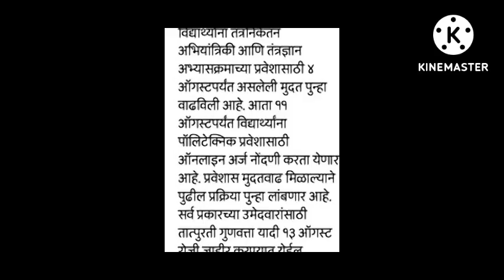Polytechnic Application Extension | पॉलिटेकनिक प्रवेश मुदद वाढ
polytechnic?

Polytechnic is a diploma or vocational course in which an institute focuses on delivering technical education. Generally, polytechnic courses are a three year programme after completion of which candidates obtain a certificate.

Polytechnic, also known as a Diploma in Engineering, is a professional course which provides practical knowledge in the field of Technical Education rather than theoretical. Several students pursue Polytechnic after completing 10th or 12th to pursue their career in the field of Engineering.

ITI is a training programme of technical as well some non-technical course. Polytechnic colleges run their Diploma and post Diploma courses in many streams. Basic difference is in the pattern of education, ITI emphasize more on workshop related practical knowledge, while poly focus on theoretical course.

After 10th Courses List for Girls 2022

There are mainly two types of courses you can do after 10th, One is vocational level certificate courses and another is polytechnic level diploma courses. A lot of different field trades are available within these two types of programs, you can choose based on your interest. Some of the fields that you will find in the courses mentioned below are as follow:

Engineering Courses

Non-engineering Courses

Management Courses

Fashion Designing Courses

ITI Courses

Paramedical Courses

Journalism Courses

Health Oriented Courses